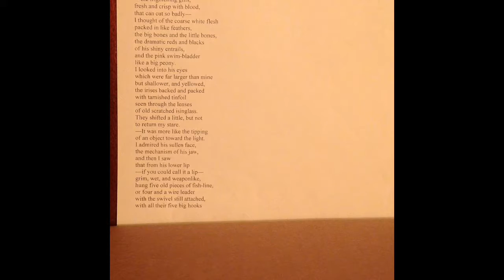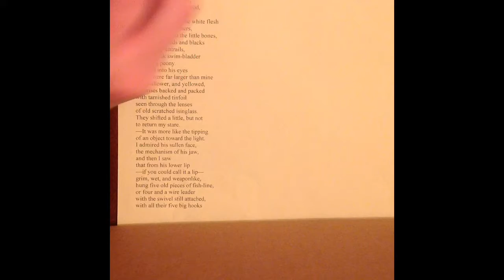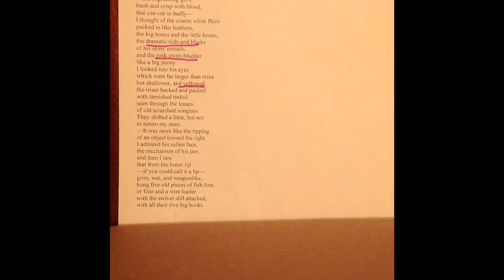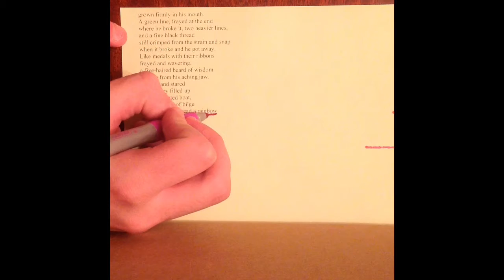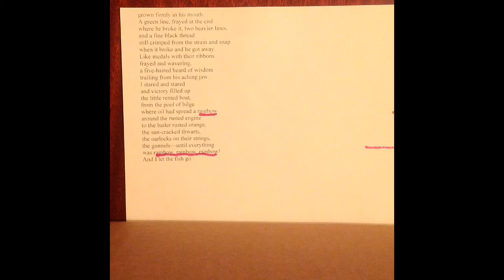Matt Manatrizio And Evan Jackle The Fish Analysis